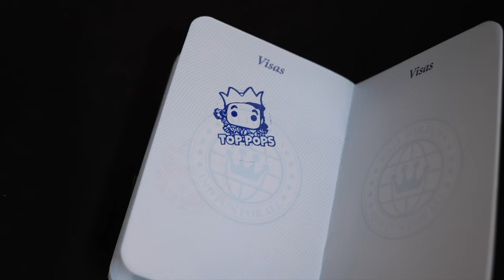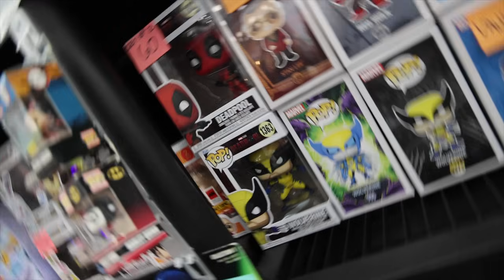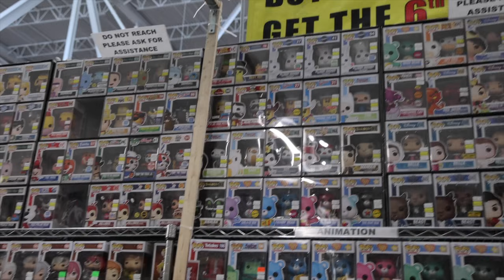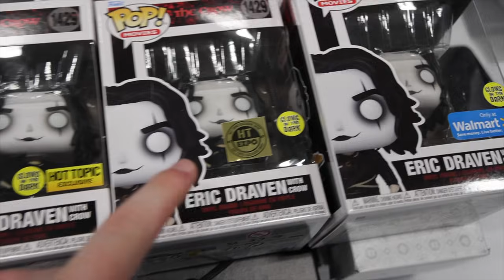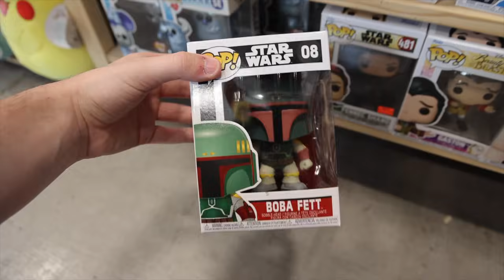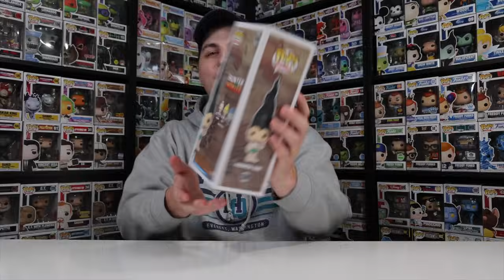I Found EVERY Funko Pop At Comic Con!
Today is another day of Niagara Falls Comic Con so let's go around looking for every Funko Pop booth!